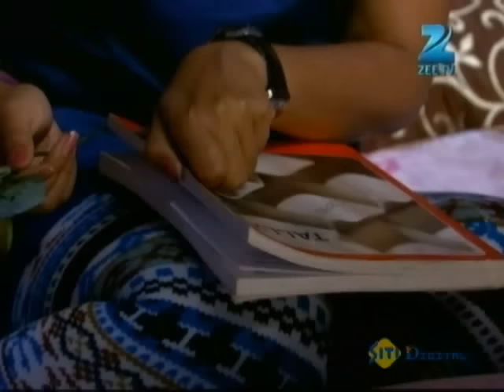क्या करेगा Mayank दो दिन में? | Sapane Suhaane Ladakpan Ke | Episode 203 | Zee TV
. क्या करेगा Mayank दो दिन में?